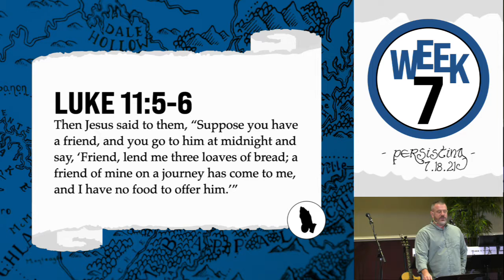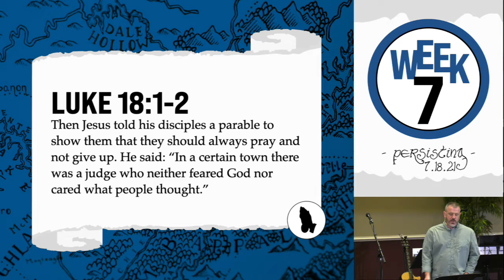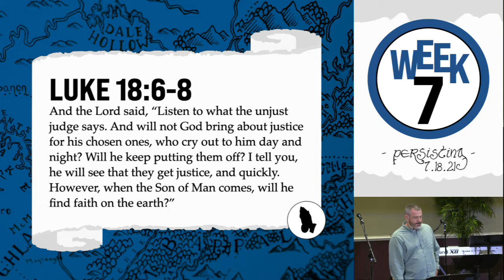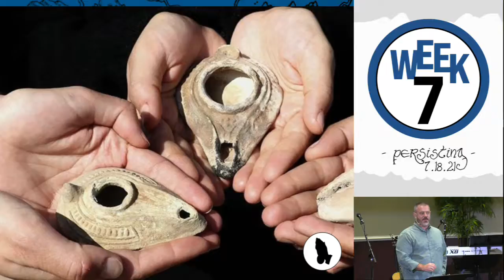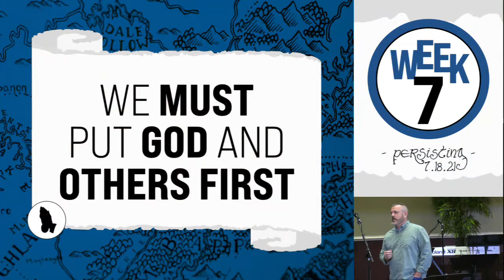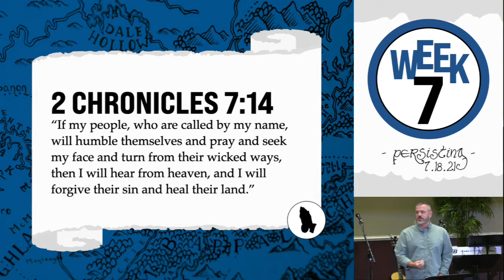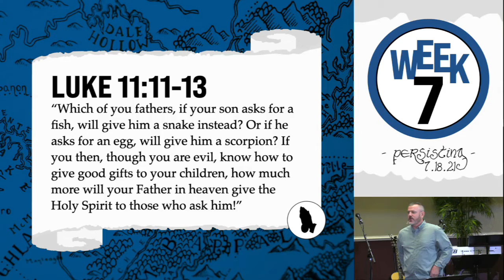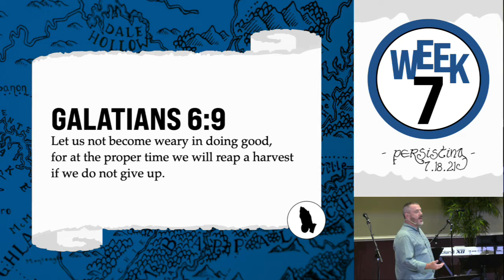Persisting | Stories Like That | Week 7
Morrison Hill Christian Church meets every Sunday in Kingston, TN. We hold two services each Sunday (one at 9:00a and one at 10:30a), and this is a livestream of our 9:00a service for July 18th, 2021.

Audio/Video Credit:
LOTR The Return of the King - Extended Edition - Merry's Simple Courage